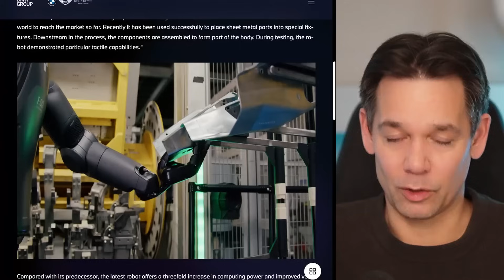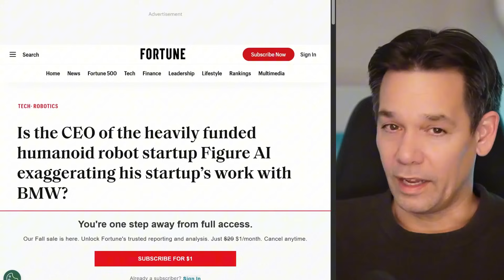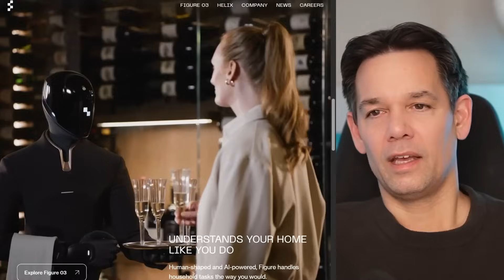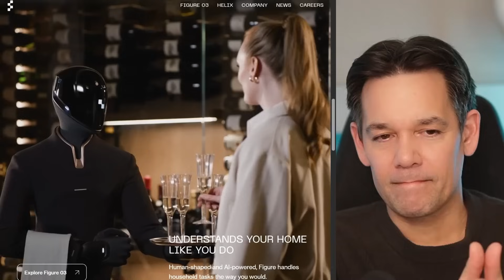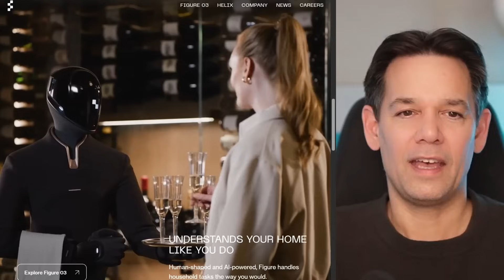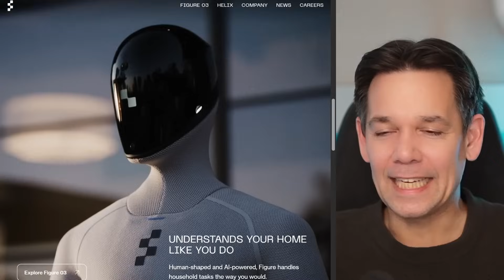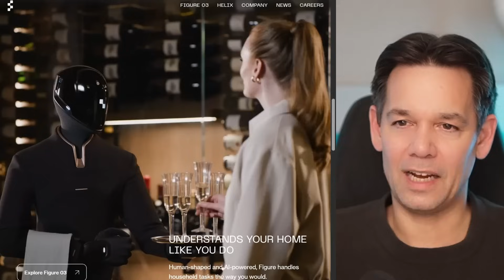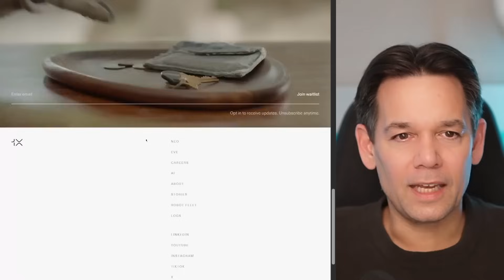Figure AI’s SECRET PLAN to BEAT Tesla’s Optimus Robot